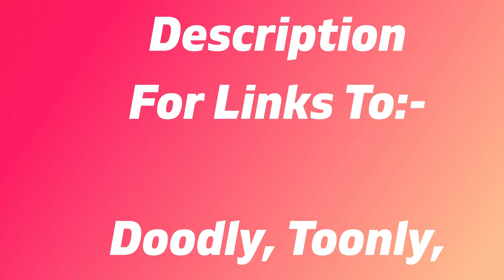Tony Smith - Wiegenlied(cover)[traditional]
this is a 'Happy' Lullaby.